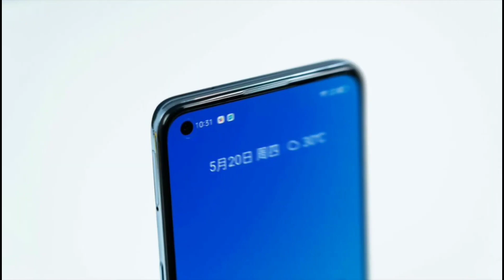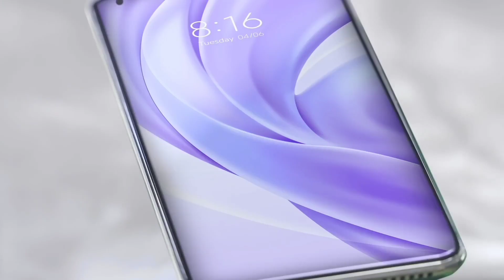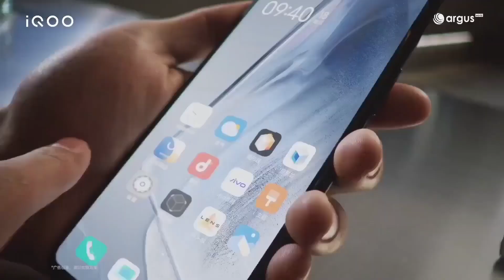Realme 9 (5G)🔥|| Realme 9 (5G) Launch Date And Price In India || Realme 9 Specifications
About Video :-
es video me mene realme 9 smartphone ke expected specifications, Price ke sath realme 9 series ki india me launching ke regarding information di hai.

Realme 9 5g india launch date
Realme 9 india price
Realme 9 Series launch date in india
Realme 9 Series India launch date